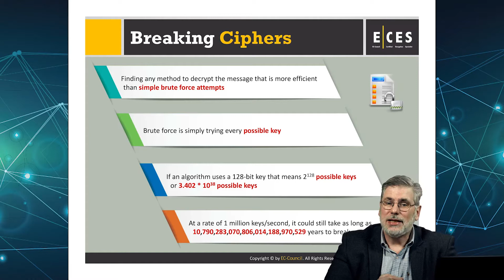Learning Objectives: EC-Council Certified Encryption Specialist (ECES)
EC-Council Certified Encryption Specialist (ECES)

Course Description

The EC-Council Certified Encryption Specialist (ECES) program introduces professionals and students to the field of cryptography. The participants will learn the foundations of modern symmetric and key cryptography including the details of algorithms such as Feistel Networks, DES, and AES. Other topics introduced:

Overview of other algorithms such as Blowfish, Twofish, and Skipjack
Hashing algorithms including MD5, MD6, SHA, Gost, RIPMD 256 and others.
Asymmetric cryptography including thorough descriptions of RSA, Elgamal, Elliptic Curve, and DSA.
Significant concepts such as diffusion, confusion, and Kerkchoff’s principle.
Participants will also be provided a practical application of the following:

How to set up a VPN
Encrypt a drive
Hands-on experience with steganography
Hands on experience in cryptographic algorithms ranging from classic ciphers like Caesar cipher to modern day algorithms such as AES and RSA.